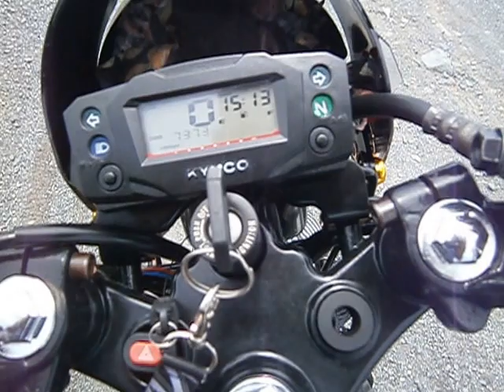Kymco Kpipe 125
Name: Bee #20
My Top Speed: 123cc "stock Pipe"

Clutch Lever Pair: Raider-150 "Orig RideIT-silver" P900
Clutch Lining: P1,500
Handle Bar: Raider 150 "Black" P450

Exhaust Muffler: "MotoGP inspired Customize" P4,000

HeadLight: Trycicle headlight + New LED w/ "Blue Angel eye" P1,600

Beware of BACK JOB Exhaust Muffler.

For Exhaust Muffler Order: + Shipping Fees.

if you have Kpipe-125 please Like this Page
share your Kpipe photo to us,.
Joins us "NAKED KPIPE-125 CLUB Philippines"